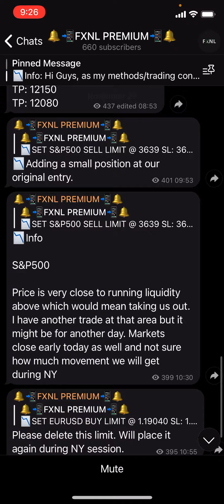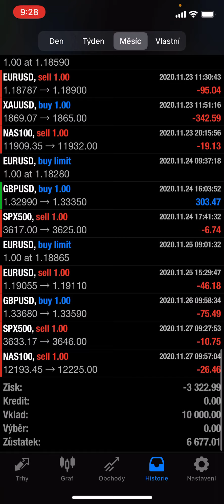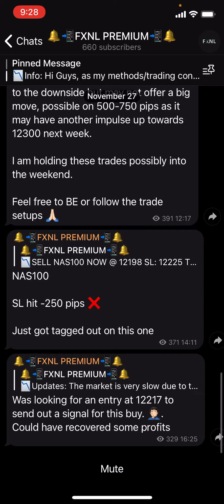LAST DAY with FXNL:Premium Forex Signals